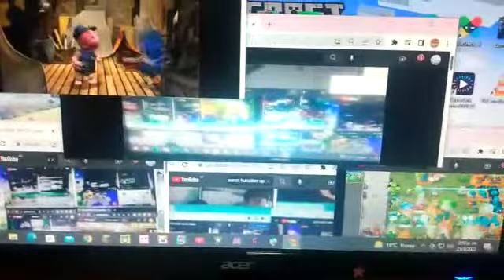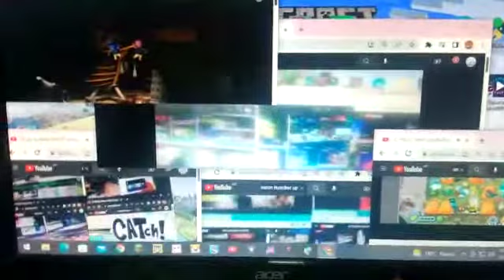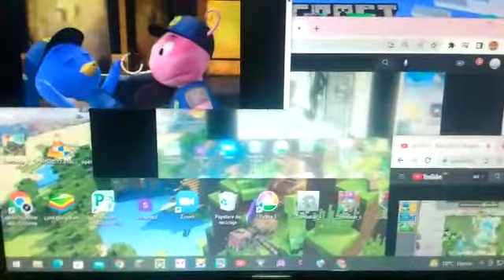up to faster carrots parison